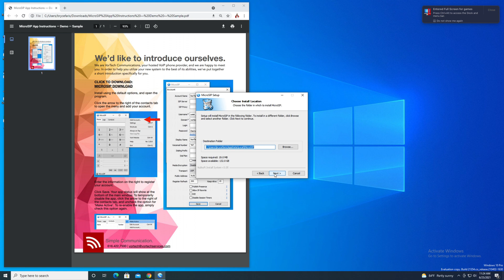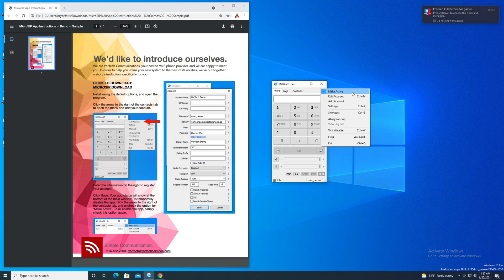MicroSIP Install and Setup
VorTech Communications Back with another tutorial on how to install and setup micro SIP Desktop app.